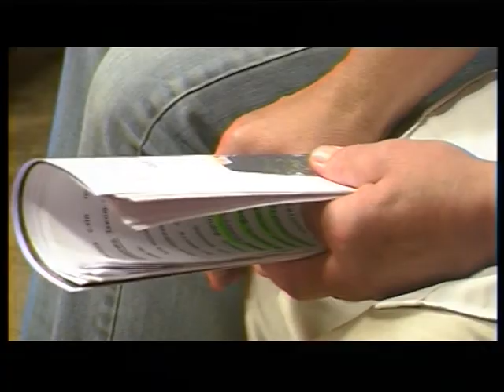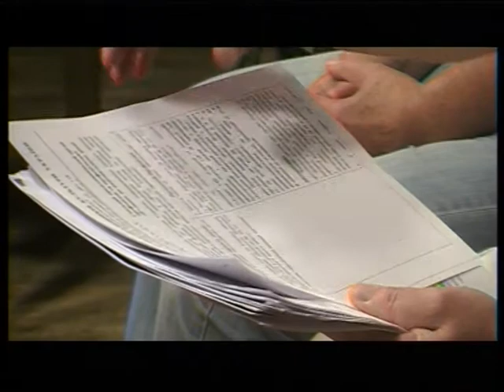Сцена - "Спосіб призначення керівників культурних закладів" 10.09.16